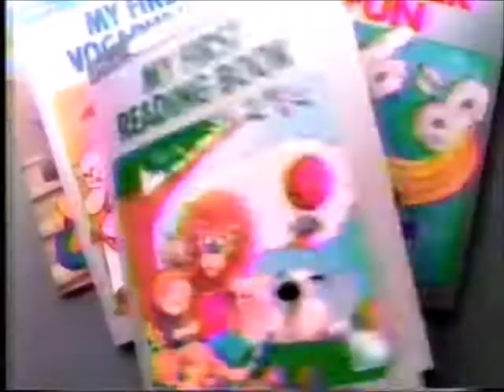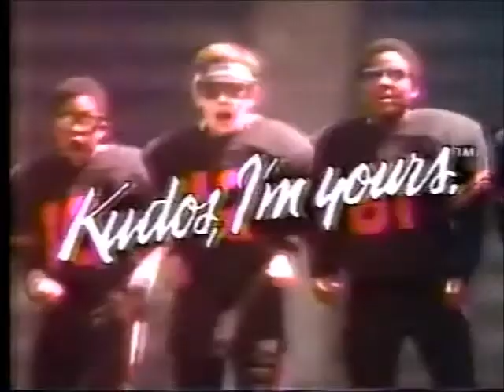WCAU 10 Philadelphia PA 1988 Young and Restless commercial break 1